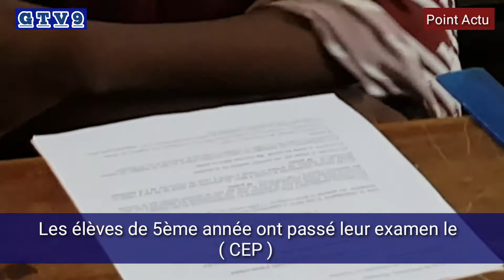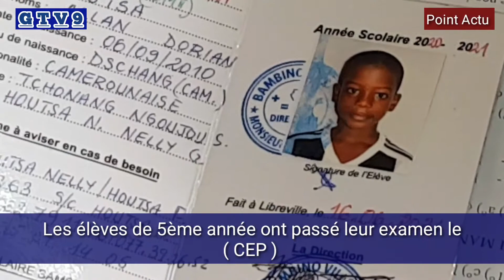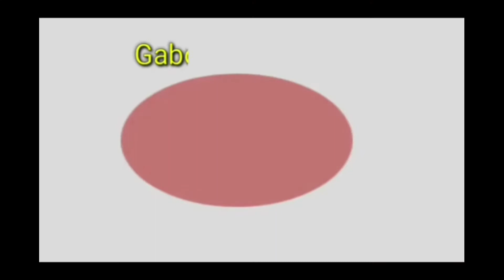LES ÉLÈVES DE 5ÈME ANNÉE ONT PASSÉ SEREINEMENT LEUR EXAMEN ( LE CEP )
Gabon Télévision 9 est une chaîne YouTube.
NOUS SOMMES DISPONIBLE 24/24 POUR VOS REPORTAGES.